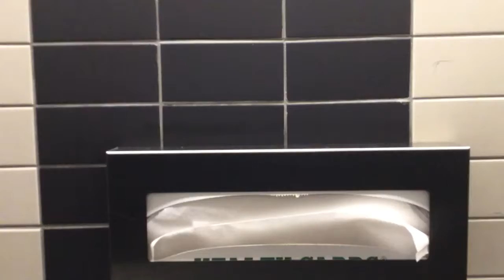352. Bus Station in Tempe AZ